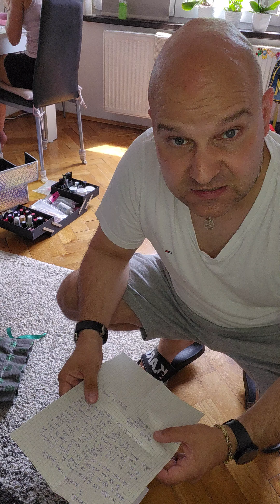Dostal jsem dárek ❤️🥚🇨🇿🕊. 30.05.2023